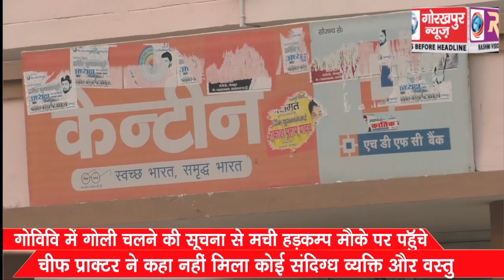गोविवि में गोली चलने की सूचना से मची हड़कम्प मौके पर पहुॅंचे चीफ प्रॉक्टर ने कहा नहीं मिला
गोविवि में गोली चलने की सूचना से मची हड़कम्प मौके पर पहुॅंचे चीफ प्रॉक्टर ने कहा नहीं मिला कोई संदिग्ध व्यक्ति और वस्तु